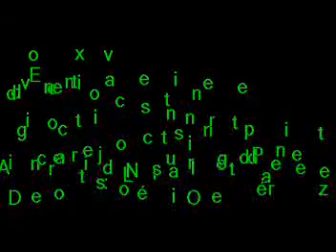Equipan a bomberos con dinero de regidores holgazanes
Edomex tv informa:
El Ayuntamiento de San Salvador Atenco compró un camión de bomberos con el dinero de los regidores holgazanes, informó el alcalde Saúl Nopaltitla Sales.
Y es que en este municipio se les descuentan el salario a los "representantes populares" que no trabajan, porque el alcalde está empeñado en hacer trabajar a los políticos.
¡Ya basta! que los ediles solo participen en los ayuntamientos para estirar la mano, agregó.
Videonoticias mexiquenses.
Agencia de Noticias Independiente